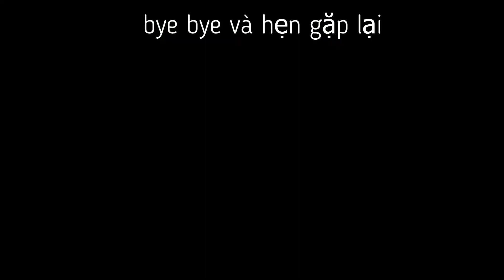Khám Phá Dinh Cậu Phú Quốc